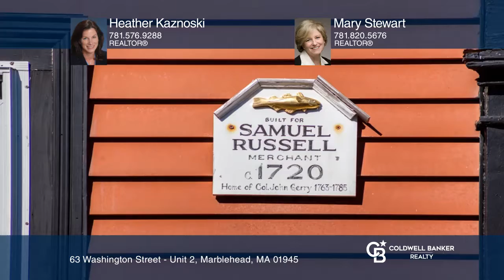63 Washington Street - Unit 2 Marblehead, MA | ColdwellBankerHomes.com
63 Washington Street - Unit 2, Marblehead, MA

Historic "Old Town" Marblehead and all that it has to offer is just outside your front door! This charming 1-bedroom condominium has retained many of its original details including wide pine flooring which will make this home one you wont want to miss! The open living/dining room has a gas fired "w